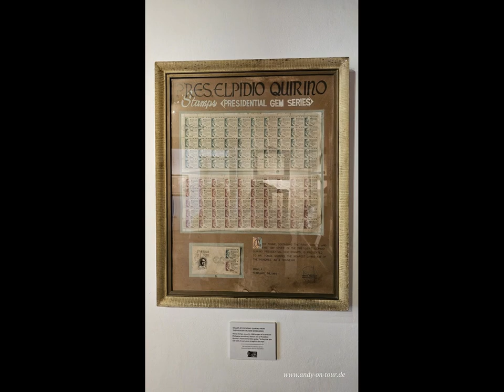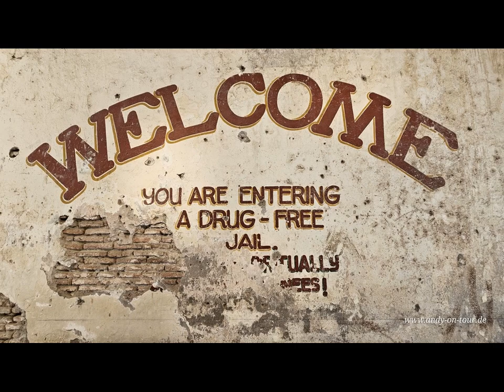Philippinen - Vigan - Gefängnis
philippinen, philippinentrip, travelphilippines, itsmorfuninthephilippines, vigan, cultur, traveltheworld, travelphotography, travelblogger, travelbudy, biketour, icelandhopping, luzon, Museum, Nationalmuseum,